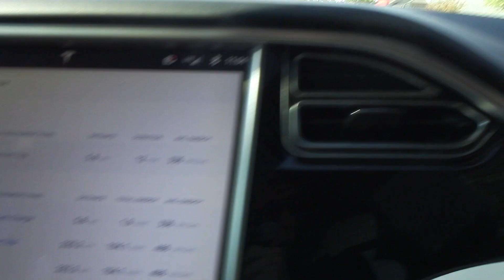Sedona Ausflug Tag 1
Falls ihr mal nach Arizona kommt müsst ihr auf jeden Fall Sedona besuchen. Wir zeigen Euch warum. Bitte unterstützt uns und benutzt den Empfehlungslink wenn ihr euren Tesla bestellt. Ihr bekommt dafür 1.500 km freies superchargen.